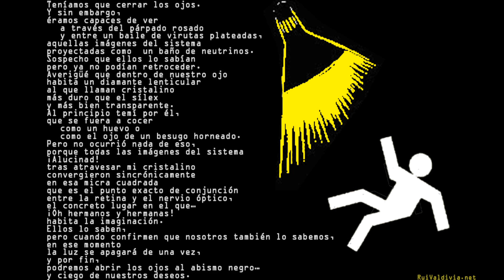Califactos 2017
Campaña de crowdfunding para calendarios y tarjetas de felicitación  del año 2017 con Califactos de Ruivaldivia. Maquetación de Odín Manzano. Un proyecto de El Arte de las Cosas. Música de Maye Azcuy. Una producción de IDUNNU music and visual arts.